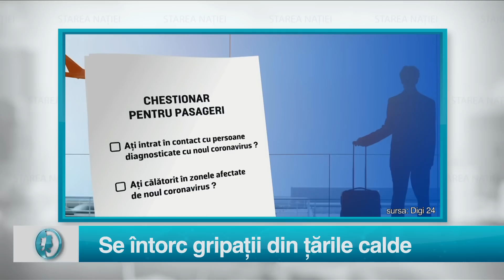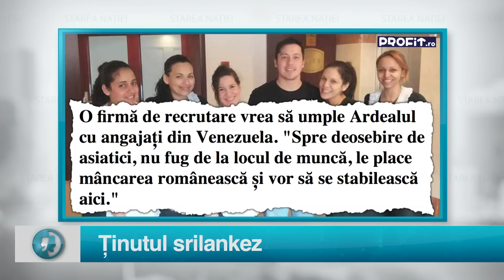Starea Nației 24 februarie 2020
Pentru sugestii și reclamații ne puteți găsi la:

Telefon:
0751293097  (de luni până vineri, intre orele 9:00 – 18:00)

Telefon:
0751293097  (de luni până vineri, intre orele 9:00 – 18:00)